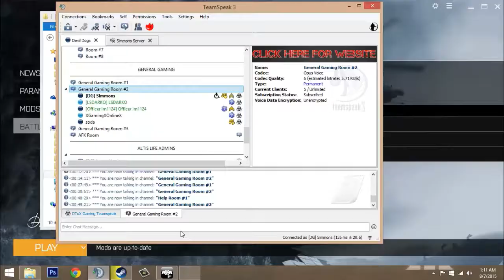Altis Life - The Heli Pilot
How to Troll cops while in a helicopter:
Step 1 - Die.

Outro Music
➜ Spag Heddy - Here we go

DTOX Gaming Website!

- Dayton Watson POV